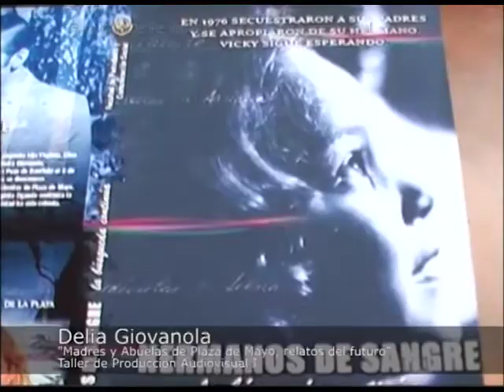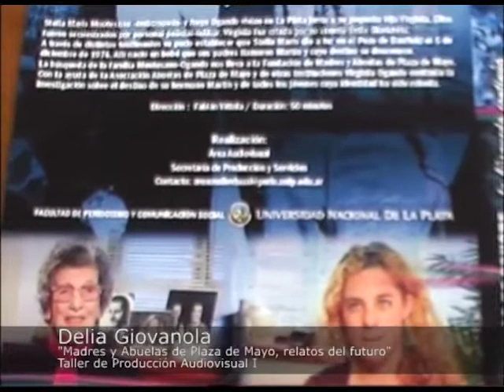Abuelas y Madres de Plaza de Mayo. Relatos del futuro. Entrevista a Delia Giovanola de Califano